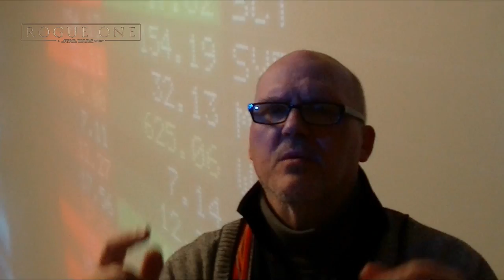Star Wars Film Video Plausch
Video-Plausch im Medien-Kanzler Heimkino über Rouge One Star Wars und Werbung für das Eigene. Webseite wie auch Facebook und Youtube...